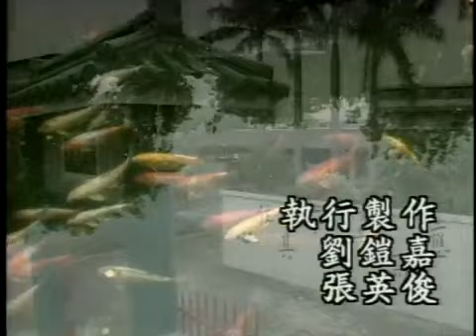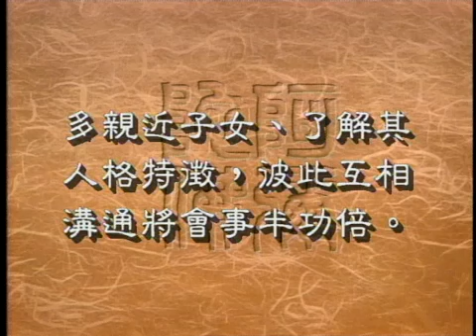1063 如何管教孩子（聖嚴法師 大法鼓）